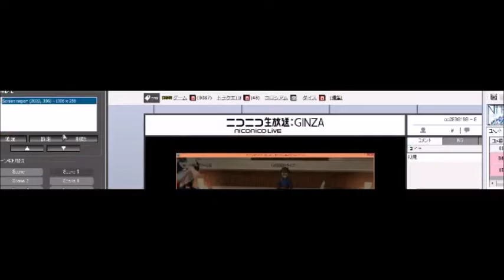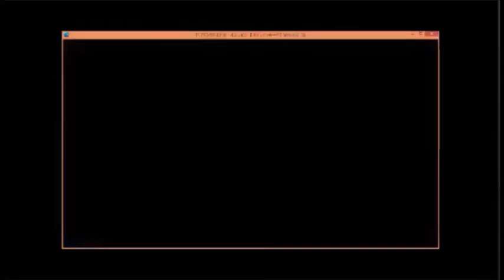2015 08 20 Nip生リーグ5戦目 ななＶSしんご